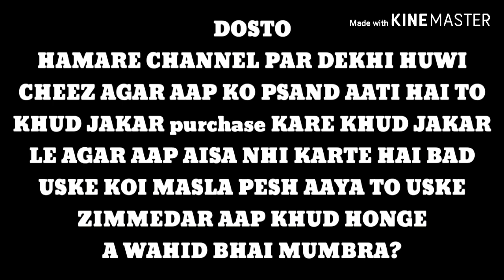Shirazi fancy pigeons Lot for sale pr pc 1000 Musba loft Bhatkal Karnataka 9739535555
Musba  loft
Bhatkal Karnataka
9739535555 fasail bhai